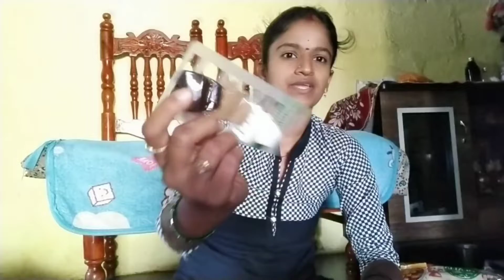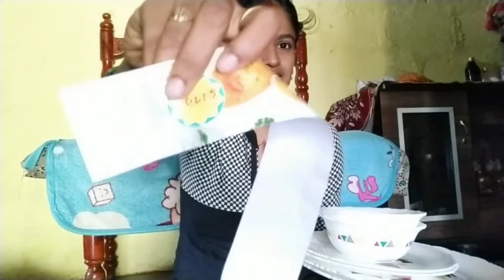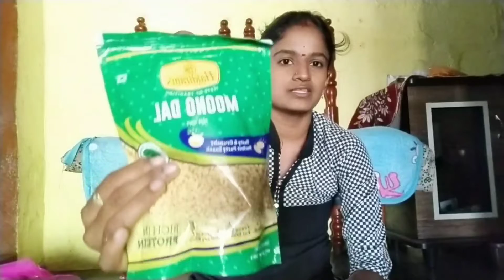D-mart లో నేను కొన్న కొన్ని వస్తువులు / Bloopers | Teju house maker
share with ur friends and family members